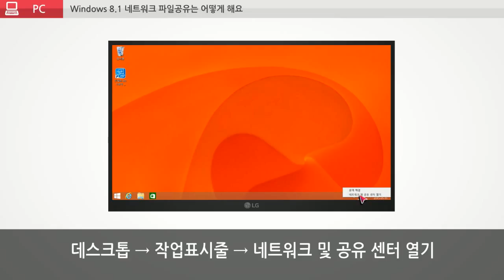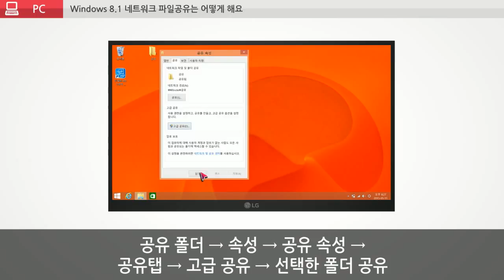LG전자 PC Windows 8.1 네트워크 파일공유는 어떻게 해요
Windows 8.1 네트워크 파일공유 방법에 대한 설명입니다.